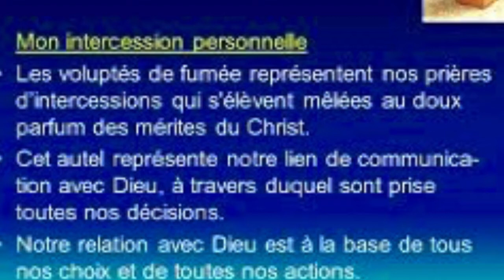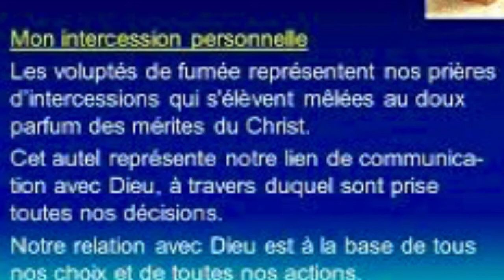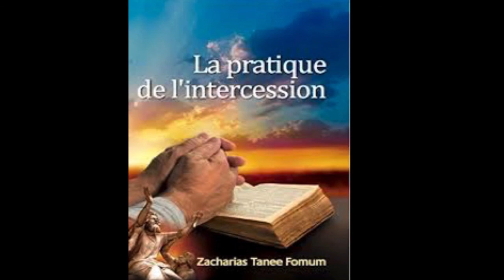LA PRIÈRE D'INTERCESSION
L'intercession signifie  (parler en faveur de)
C'est s'adresser à Dieu en Lui présentant des besoins concernant d'autres personnes que nous-mêmes.Dieu recherche des intercesseurs. L'intercesseur joue un rôle "d'intermédiaire", car il plaide la cause d'un autre devant Dieu.
Samuel a prié pour la délivrance d’Israël, I sam 7 : 3-5
La prière d'intercession  est le champ de bataille pour vaincre l’ennemi L’intercession, constituée de toutes sortes de prières est une arme dans les combats spirituels. Elle procure d’avance les victoires sur le Diable, les démons, les sorciers et les hommes méchants qui ont pour dessein de détruire les activités de l’église et des hommes de Dieu (Exode 17 : 8- 13).